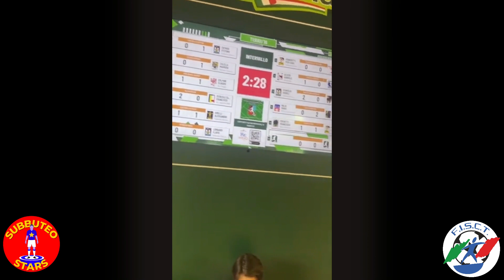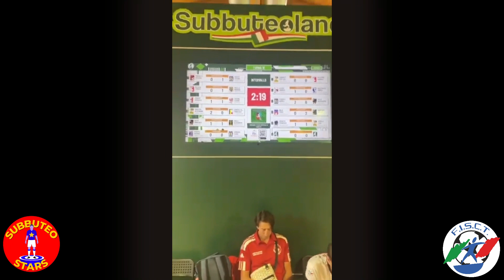MARCHETTI vs CAFAGGI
Campionati italiani assoluti di Subbuteo